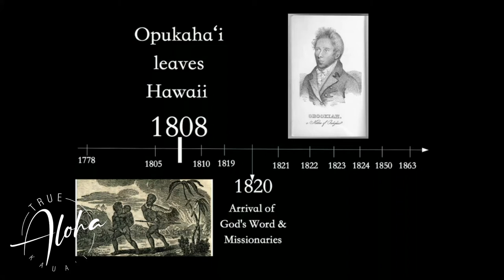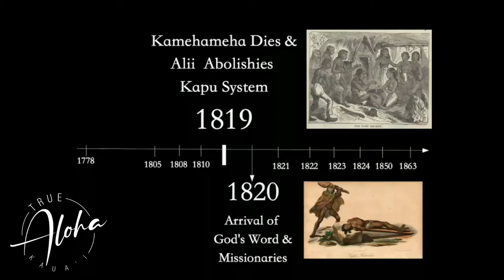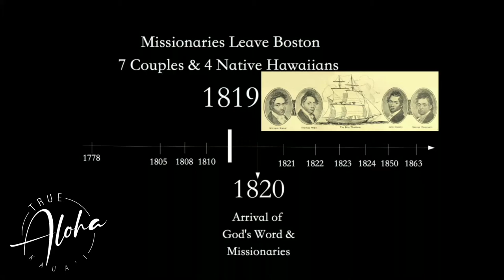#5 - Hawaiian Hi(s)tory - how it all began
Join Lon and Joey as they begin a brand new series on Hawaiian Hi(s)tory; how the gospel came to the Hawaiian islands. In this episode, they begin with how it all began and discuss how the Holy Spirit prepared the way for the missionaries to bring the Word of God to the Hawaiian islands.